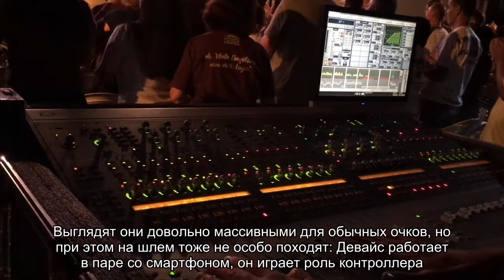«Умные» очки HTC Vive Flow показали за день до презентации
Изображения нового девайса стоимостью 500 долларов слил в сеть известный инсайдер Эван Бласс.